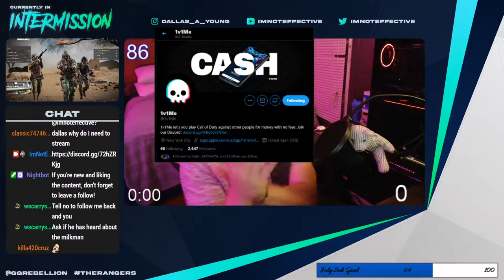MoCryptic and I BEAT the CEO of 1v1Me || ColdWar 2v2 Wager